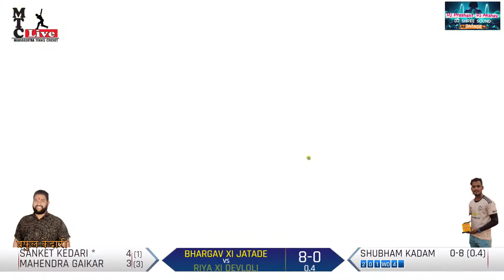BHARGAV XI JATADE VS RIYA XI DEVLOLI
DEVLOLI,JATADE,SAWALE PREMIER LEAGUE 2021
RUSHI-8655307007